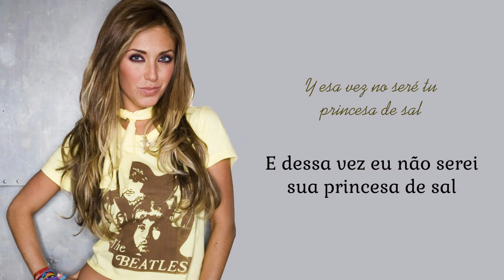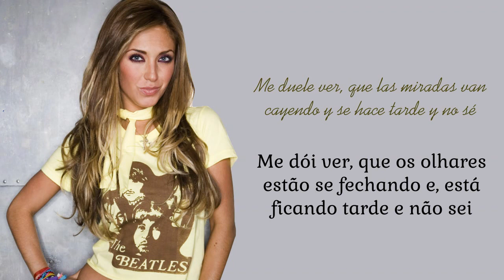Anahí (RBD) - Tal Vez Después (Tradução PT-BR)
Título: Tal Vez Después
Álbum: Celestial
Faixa: 01
Ano: 2006